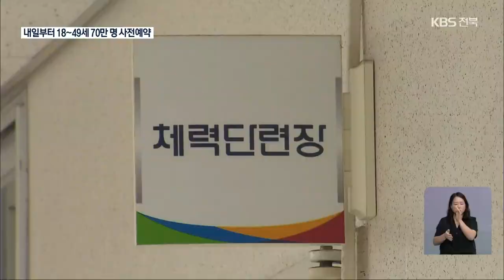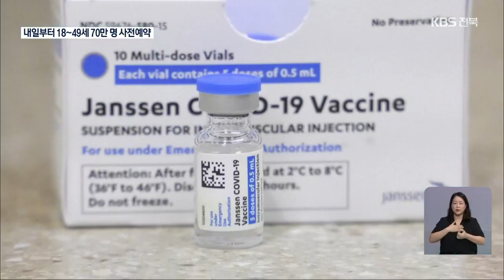전북 가족끼리 감염 잇따라…내일부터 18~49세 접종 사전예약 / KBS 2021.08.08.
[앵커]

 기존 집단감염 여파에 같은 가족끼리 감염된 사례가 잇따르면서 코로나19 신규 확진자가 좀처럼 줄어들지 않고 있습니다.

 내일부터는 만 18세에서 49세 사이 일반 접종 사전예약이 시작됩니다.

 [리포트]

 '전주 체육시설'과 '부안 모 보습학원' 관련 추가 확진이 이어지면서 누적 확진자가 각각 8명과 34명이 됐습니다.

 군산과 정읍, 완주 등에서는 같은 가족끼리 감염되는 사례가 잇따랐고, 부안지역 확진자의 경우, 지난 6월 백신 접종을 마쳤지만 양성 반응이 나와 돌파감염 사례로 확인됐습니다.

 전북지역 돌파감염 누적 건수는 19건으로 늘었습니다.

 전라북도 방역당국은 재난문자를 통해 휴가 뒤 일상 복귀 전 진단검사를 권고했습니다.

  [강영석/전라북도 복지여성보건국장   :   "(검사 결과) 음성의 경우래도 잠복기 고려해서 충분히 다른 상황이 빚어질 수 있기 때문에 적극적으로 방역수칙 지켜주셔야…."]

 한편, 만 18세에서 49세 사이 일반접종 사전예약이 생년월일 끝자리 기준 10부제 방식으로 시작됩니다.

 예를 들어 첫날인 9일에는 생일이 9일, 19일, 29일인 사람이 당일 오후 8시부터 다음 날 오후 6시까지 예약할 수 있습니다.

 10부제 방식은 오는 18일까지 열흘 동안 적용되고, 이후 사흘 동안  추가 기회가 주어집니다.

 전북에서는 지자체 자율접종자를 제외한 70만 명 정도가 대상이고, 화이자나 모더나 백신을 맞게 됩니다.

 [강영석/전라북도 복지여성보건국장 :   "접종 후 현장에서 충분히 휴식을 취하고 일상으로 복귀할 때도 주변에서 지지체계를 적절하게…."]

 현재 전북지역 백신 1차 접종자는 83만 7천여 명으로,  접종률은 46.4 퍼센트입니다.